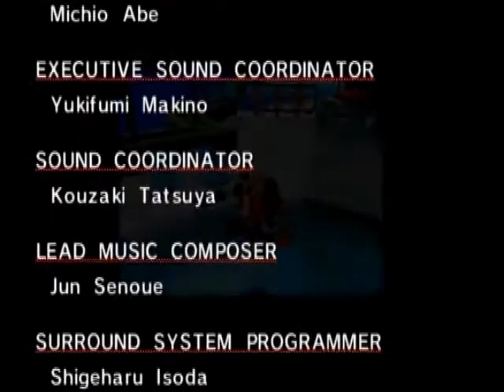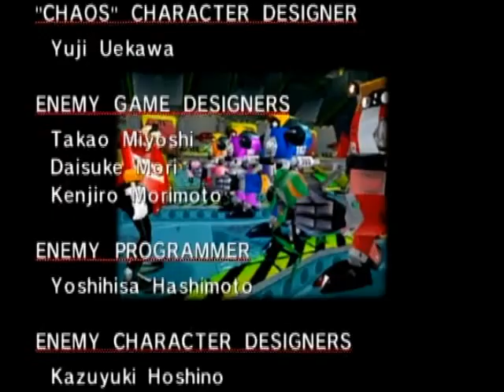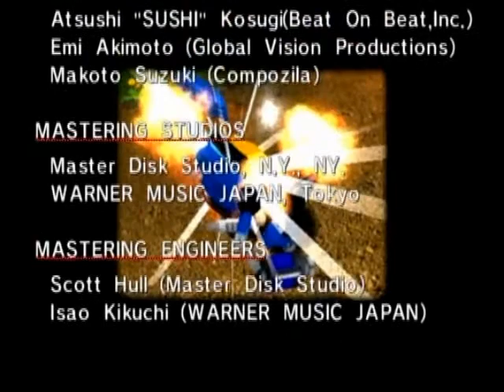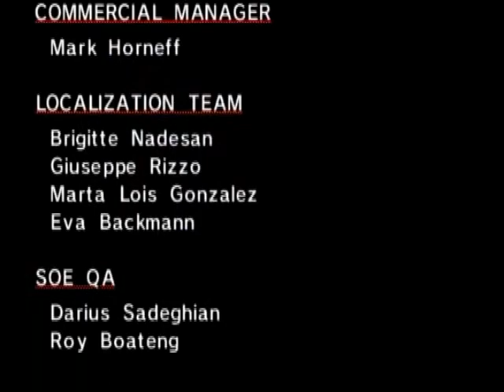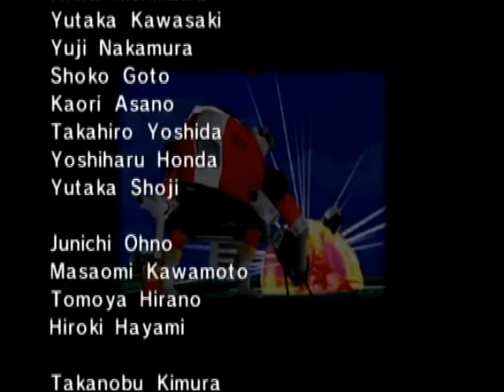Let's Play Sonic Adventure! (Part 20)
We finish Gamma's story. After destroying Zeta on the Egg Carrier, Gamma has one final confrontation with Beta.